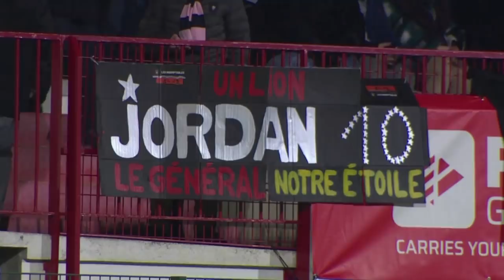PRO D2 - L'hommage à Jordan Michallet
⚫️Vif moment d’émotion et de recueillement au stade Robert-Diochon de Rouen en hommage à Jordan Michallet, disparu tragiquement cette semaine 🙏

Et retrouvez chaque lundi :
○ Le zapping !